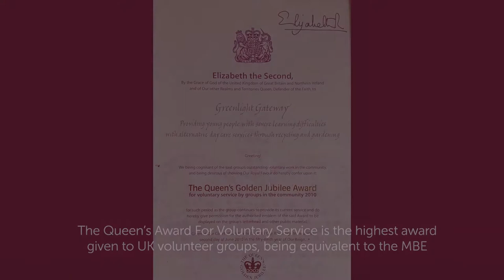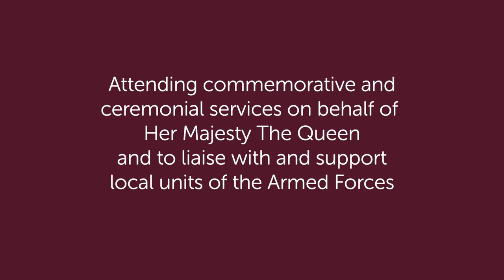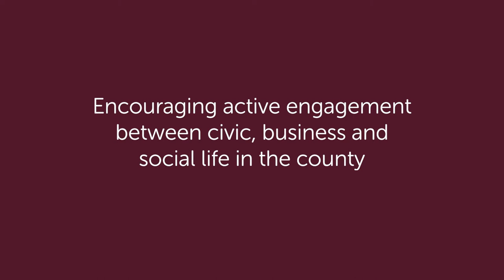Photo Montage of Mrs Joan Christie CVO OBE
Mrs Joan Christie CVO OBE, Her Majesty’s Lord-Lieutenant for the County of Antrim, told of her pride after the Queen’s official representative was awarded the Honorary Freedom of the Borough of Mid and East Antrim on Saturday 21 April 2018.